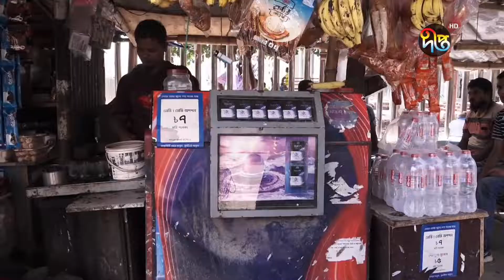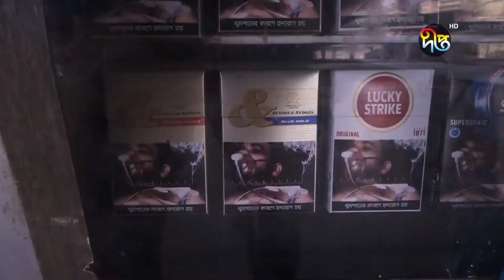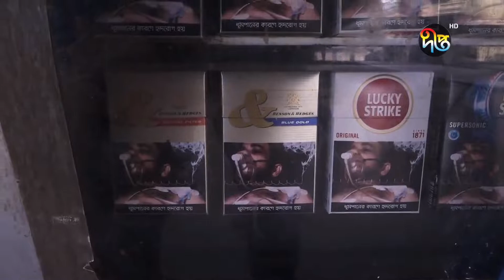সিগারেট খুচরা বিক্রি নিষিদ্ধ ! || Restriction in Tobacco Sale || Deepto News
সিগারেট খুচরা বিক্রি নিষিদ্ধ !

Address:
Deepto TV
7/A/GA Tejgaon Industrial Area,